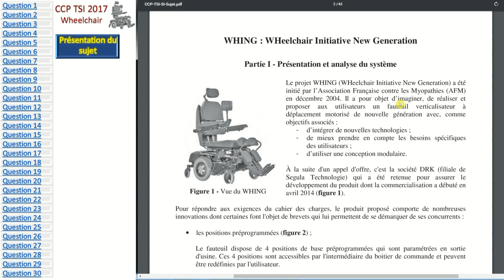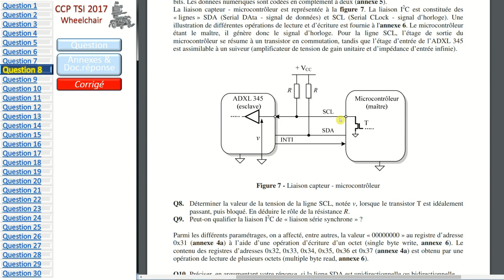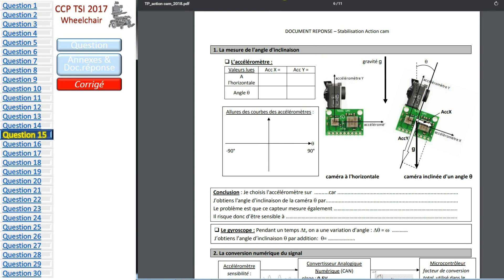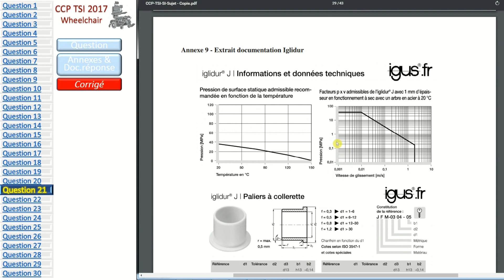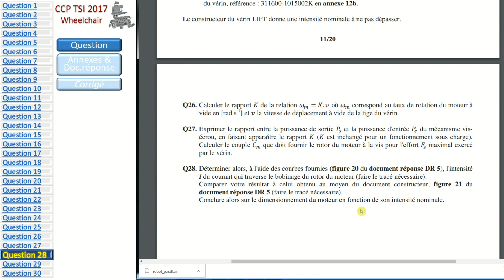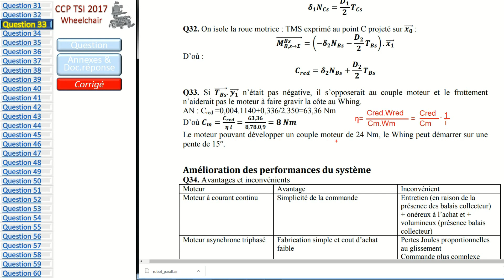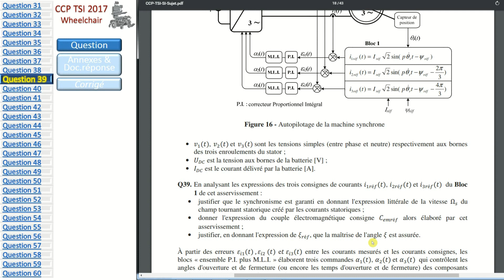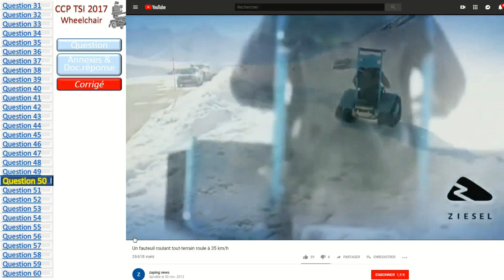Corrigé CCP TSI 2017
Corrigé vidéo commenté de l'épreuve de SII du concours CCP TSI 2017 portant sur un fauteuil électrique.
Merci de me signaler d'éventuelles erreurs ou imprécisions.
Classes prépa TSI du lycée Monge à Chambery